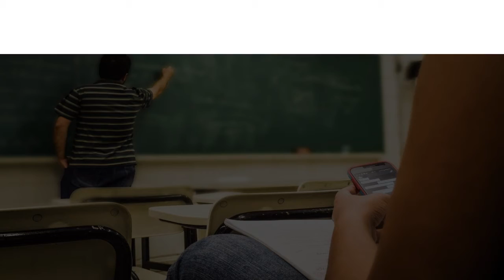Art School in Charlotte, United States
Must Watch…. Best Art School in Charlotte, United States

This list of Best Art School in Charlotte, United States has been compiled by our Education experts after online / offline research combined with the reviews from our users. If you know any institution that we missed, please mention in the comment box below. This list will be updated from time to time.

List:

Holt School of Fine Art
118 E Kingston Ave UNIT 15

The North Carolina Academy of Ar
3224 Benard Ave Studio H

Northwest School of the Arts
1415 Beatties Ford Rd

Allan Fine Art Academy
9608B Longstone Ln

Small Hands Big Art South Charlotte
7415 Waverly Walk Ave., Suite F2A

The Art Room
118 E Kingston Ave

Mint Hill Arts
11205 Lawyers Rd suite a

Lórien Academy of the Arts
2461 Arty Ave

Virtuoso School of Music and Art
17228 Lancaster Hwy STE 212

Winget Art
13735 Steele Creek Rd

Noah's Art
5110 Park Rd

Clayworks
4506 Monroe Rd

A.I. Artist Studio Inc
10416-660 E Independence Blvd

Charlotte Academy of Music
15040 Idlewild Rd

Arts+
345 N College St

University Park Creative Arts School
2400 Hildebrand St

City Art Room, LLC
9009-9 J M Keynes Dr

Ultimate Life Preschool Academy of The Arts
377 Rubin Center Dr Ste 125

Onstage School of Performing Arts
8129 Ardrey Kell Rd

Philip L. Van Every Culinary Arts Building
425 N Kings Dr